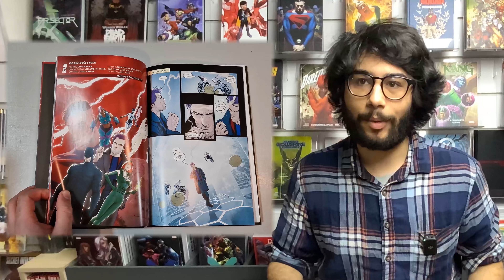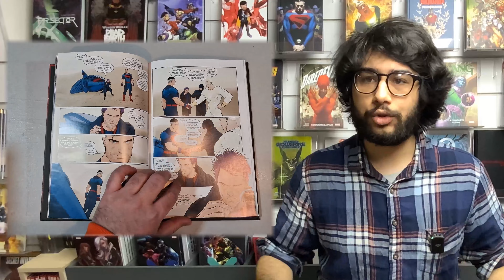Calendrier de l'Avent #12 - Superman Infinite de Phillip Kennedy Johnson ☄️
Bienvenue chez Original Manga pour ce douzième de notre Calendrier de l'Avent 2022 !

Aujourd'hui, Quentin vous présente Superman Infinite de Phillip Kennedy Johnson, une reprise réussi pour un Superman sur le déclin 📖